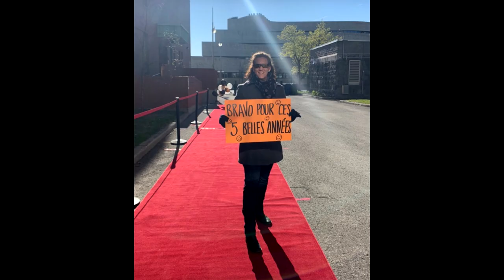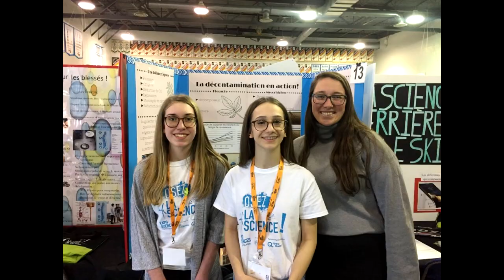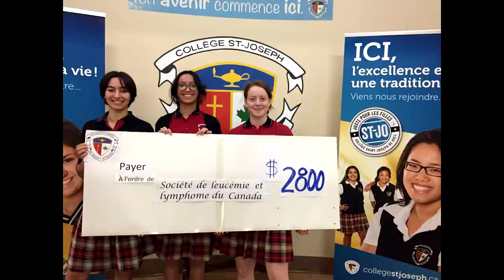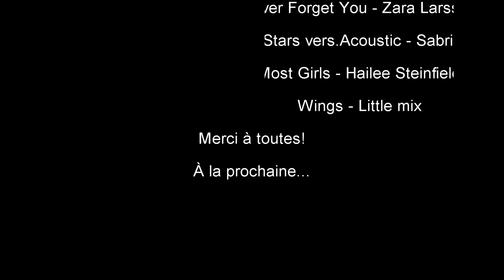Collège Saint-Joseph de Hull Finissantes 2015-2020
Voici la Vidéo des Finissant.e.s 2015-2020 du Collège Saint-Joseph de Hull

Merci à tout.e.s! J’espère que vous avez apprécié.e.s :)

J’ai eu quelques problèmes avec le son, mais j’ai fais de mon mieux.

(M. Hagerty a été mis en sourdine pendant quelques instants)

Voici les chansons que j’ai utilisées:

Never Forget You - Zara Larsson
We’ll Be the Stars version Acoustic - Sabrina Carpenter
Most Girls - Hailee Steinfeld
Wings - Little Mix

Voici une liste de d’autres vidéos qui ont été faites par ou pour nous:

Merci à vous tout.e.s, j’espère qu’on se reverra!